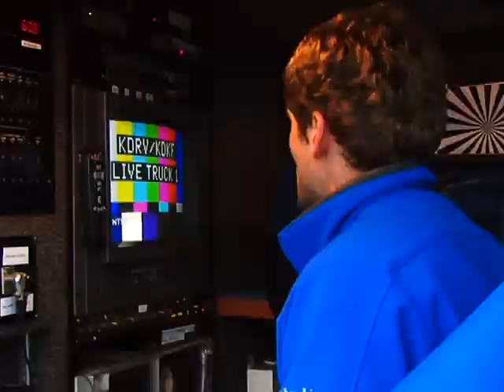JOHN BARTELL LIVE VAN TAPE